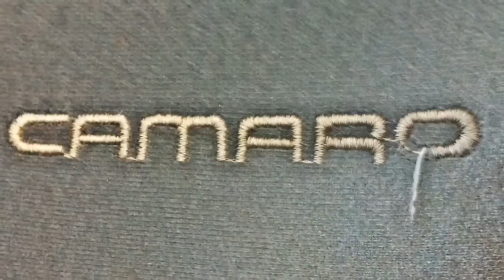Jamey Johnson - That Lonesome Song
1991 camaro z28